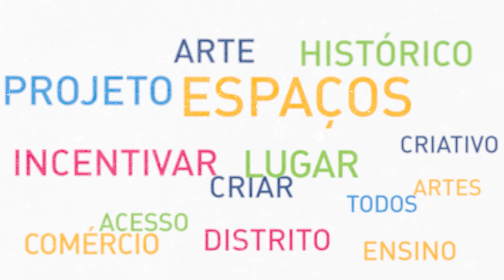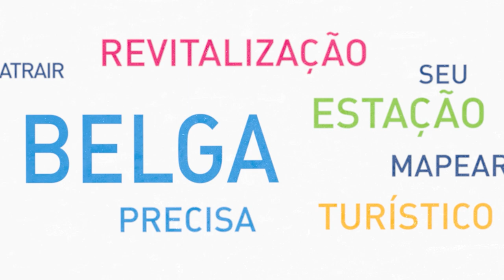Distrite-se / Identidades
Com direção de Marcos Borba e condução da jornalista Neli Mombelli, cada entrevista apresenta um recorte das dimensões estratégicas dos comitês do Distrito Criativo Centro-Gare.

Distrite-se conta com incentivo cultural do Banco do Brasil e financiamento da Lei de Incentivo à Cultura de Santa Maria - LIC/SM.